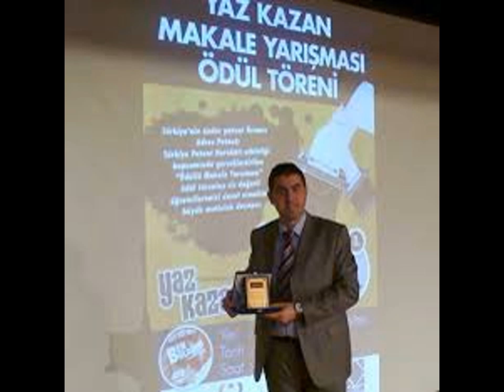uğur ağırgöl girişimcilik hatıraları